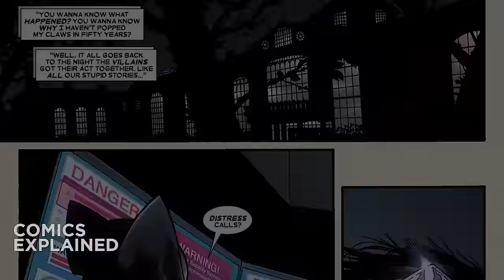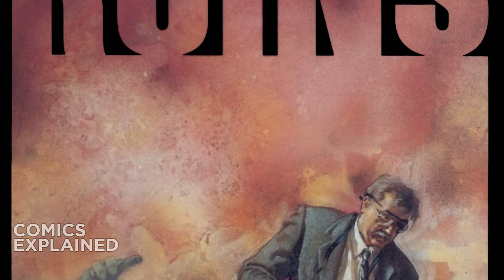Top 10 Marvel Comics Too Dark For Marvel Movies (Comics Explained)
We're back with another Top 10 video and this time, we're focusing on the Top 10 Marvel Comics Too Dark For The MCU! We know the MCU is a family friendly brand so you'll never see these marvel stories but if the Marvel Cinematic Universe ever did make them, it would blow people's minds!!